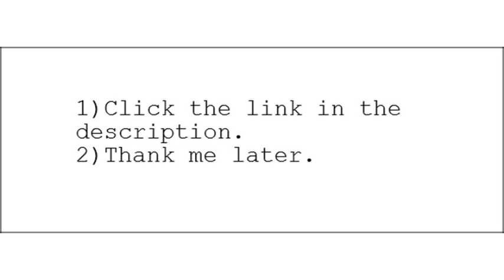Hanover Sofa Fabric Sienna Chocolate